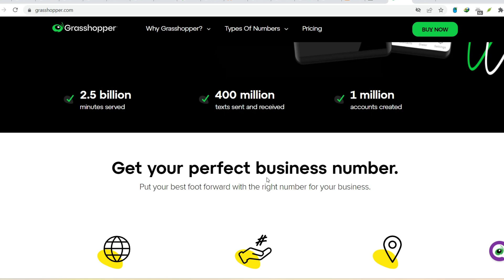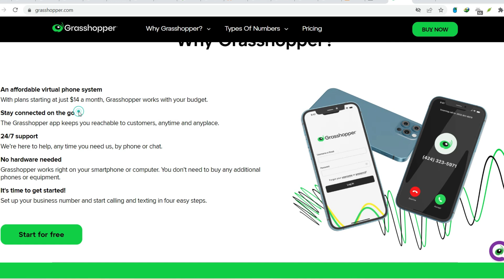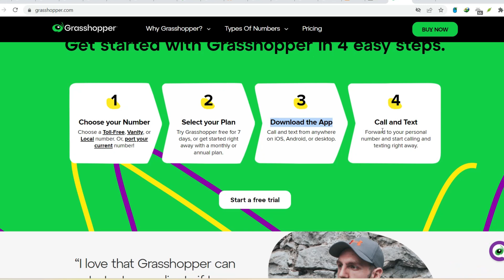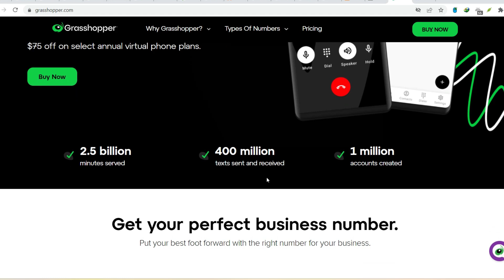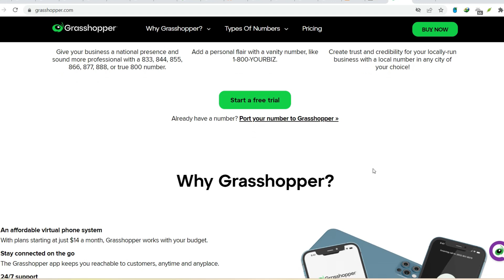Does Grasshopper have an answering service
In this video, you will learn about Does Grasshopper have an answering service

9 YouTube Channel Ideas to Help You Choose Your Own

✅IGNORE THIS
Related Search: